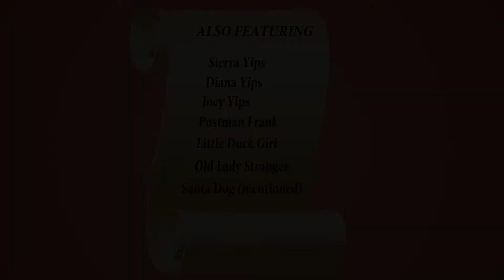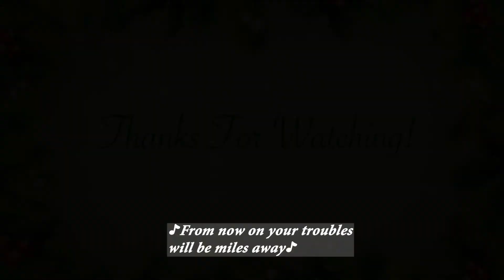Fundo Pop Holiday Cheer - Santa's Letter with English Subtitles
Watch Kimberly's adventure as she attempts to deliver a letter to Santa in time for Christmas!

(The Youtube Closed Captioning gives out the corrections for words that were misspelled)

End Credits:
Voice of Talents: Katelin Nestor...Kimberly, Jake, Briella, Wanderina, and Little Duck Girl
Steve Nestor... Postman Frank
Extra Editing/Scenes by: Katelin Nestor ("Editing" misspelled as "Edeting" by mistake)
Subtitles Written by: Katelin Nestor (uncredited)
Song by: Frank Sinatra "Have Yourself a Merry Little Christmas"
Instrumental Music/ Songs:
 "Jingle Bells"
"Twelve Days of Christmas"
"Guy Moon Compositions"
"Dun Dun Dun Dramatic Sound Effect"
"Romantic Segue Music Elements"